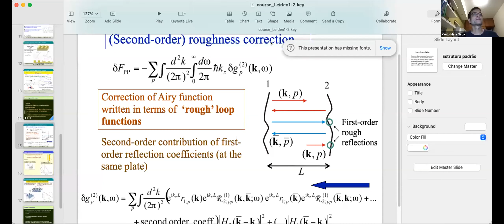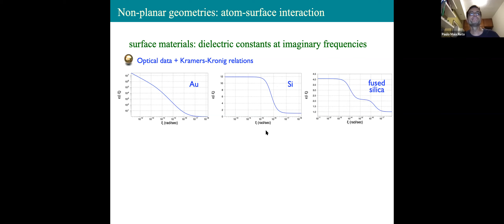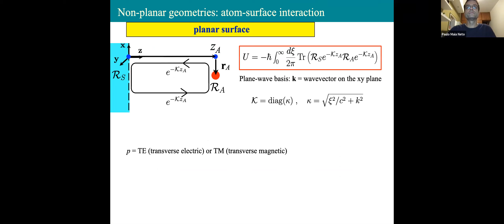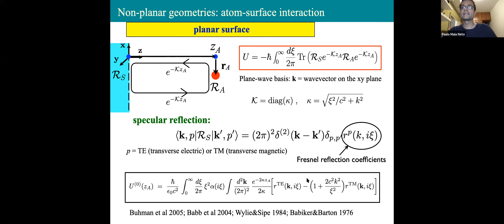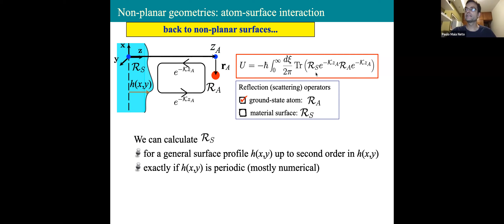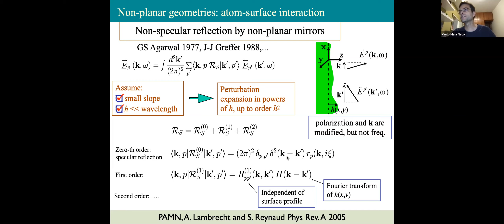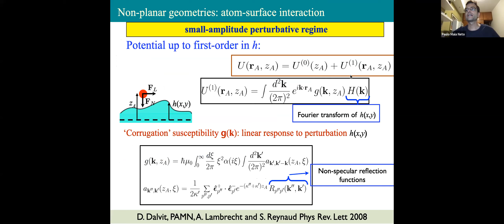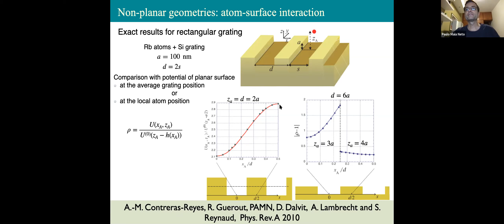aula15 tópicos - efeito Casimir e aplicações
Interação átomo-superfície. Superfícies corrugadas. Método perturbativo.